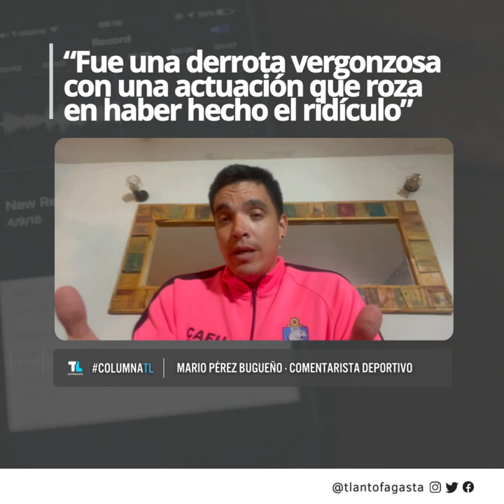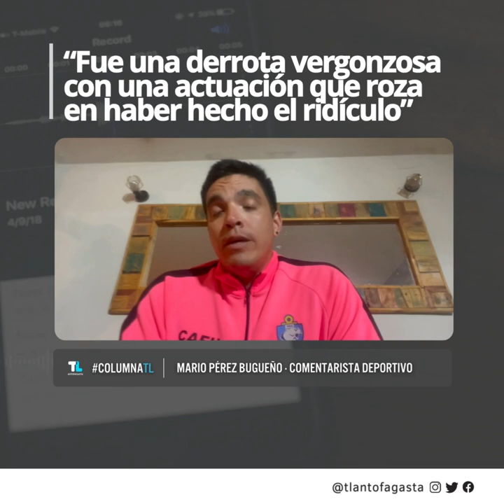“Fue una derrota vergonzosa con una actuación que roza en haber hecho el ridículo”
ColumnaTL | “Fue una derrota vergonzosa con una actuación que roza en haber hecho el ridículo”: Mario Pérez Bugueño, comentarista deportivo, tras la goleada que sufrió el Deportes Antofagasta por 4 goles a 0 ante Rangers de Talca